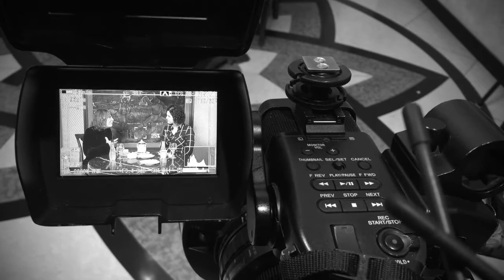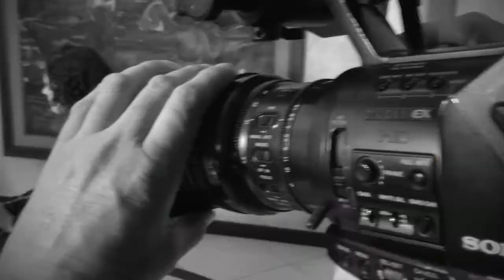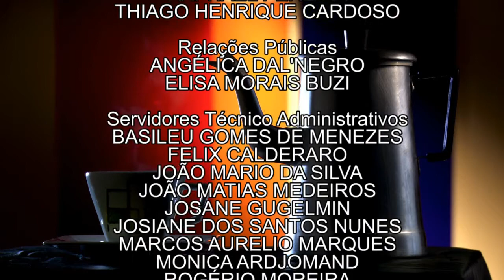Papo no Café | Renata Sorrah (03/06/17)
Renata Sorrah é considerada uma das  maiores atrizes do Brasil! Apesar de ser conhecida pelo trabalho nas telenovelas, foi no teatro que se especializou em interpretação dramática.

No programa de hoje, ela nos conta a sua trajetória artística e a sua parceria com a Companhia Brasileira de Teatro que resultou na peça Krum - a história do lho que, depois de partir para “ganhar o mundo”, volta sem nada para a casa da mãe. Confira!